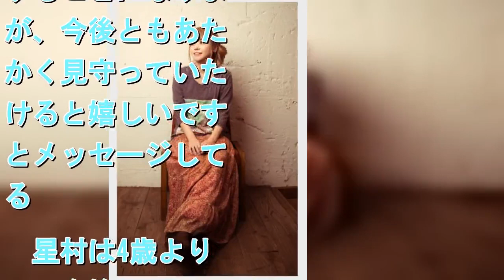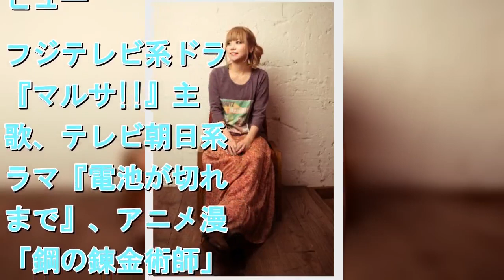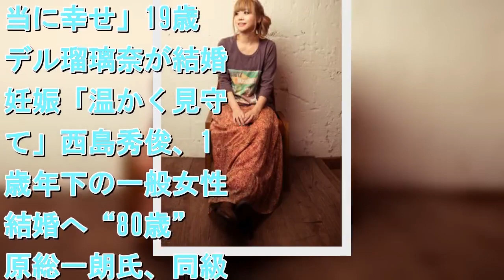歌手・星村麻衣が第1子妊娠 今夏出産予定「一日一日を大切に」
拡大写真   星村麻衣   　シンガー・ソングライターの星村麻衣（37）が9日、自身のブログを更新し、第1子妊娠を報告した。星村麻衣のプロフィール　星村は「私事ではありますが、この度待望の第一子を授かりました。現在、安定期に入りまして今夏出産予定です」と報告し「初めての妊娠で不安もありますが、無事に生まれて来てくれるよう、一日一日を大切に過ごして行きたいと思います」とつづった。　最後は「皆さんいつも星村麻衣を支えていただきありがとうございます。お仕事もしばらくお休みすることになりますが、今後ともあたたかく見守っていただけると嬉しいです」とメッセージしている。　星村は4歳よりピアノを始め、17歳で作曲活動を開始。2002年に「Stay With You」でメジャーデビュー。フジテレビ系ドラマ『マルサ!!』主題歌、テレビ朝日系ドラマ『電池が切れるまで』、アニメ漫画「鋼の錬金術師」の作者・荒川弘氏が手がけたアニメ『獣神演武』のエンディングテーマ曲などを務めた。2014年にブログで一般男性との結婚を発表した。［外部サイト］向井理＆国仲涼子　結婚報道、双方事務所否定せず「本人に任せている」チャンカワイ、4歳年上の副社長と交際　結婚も視野「本当に幸せ」19歳モデル瑠璃奈が結婚＆妊娠「温かく見守って」西島秀俊、16歳年下の一般女性と結婚へ“80歳”田原総一朗氏、同級生との交際明かす　結婚は「考えてない」‹イケメンは年下と？›阿部寛、15歳年下の一般女性と結婚「彼女は僕のよき理解者」